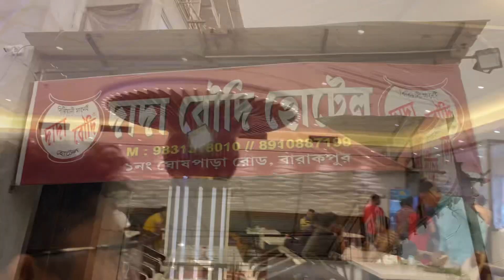Kothay gelam Amra🤔🤔//Suman amake Kathy Niya gelo🫣🫣//Nandini’sLifestyle dadaboudibiriyani#